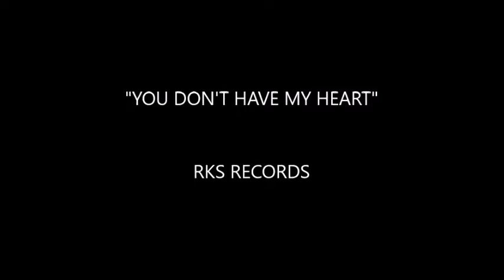YOU DONT HAVE MY HEART, BY ROY HENDERSON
A SONG WRITTEN BY DON ACRES, SUNG BY ROY HENDERSON, RECORDED AT RKS STUDIOS.